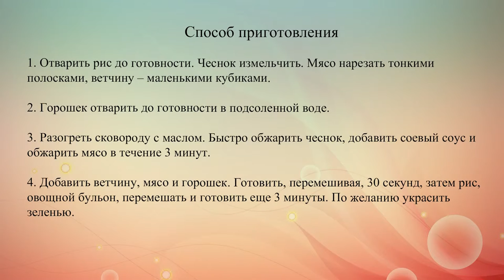Рис по кантонски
Рецепт жареного риса с ветчиной, свининой и зеленым горошком.